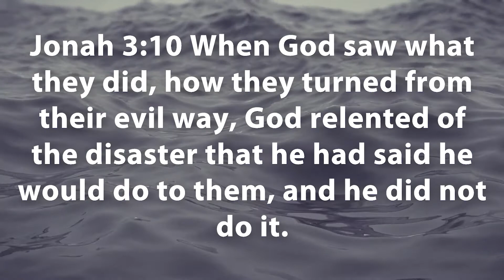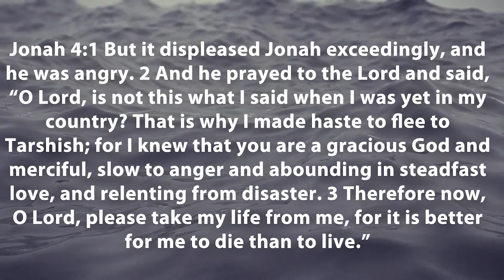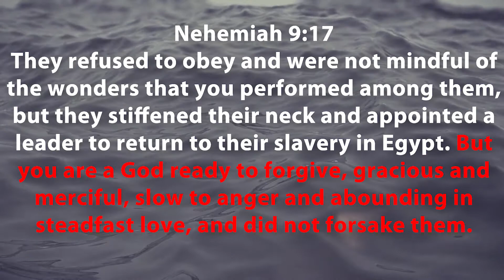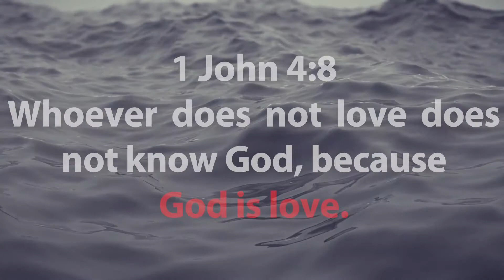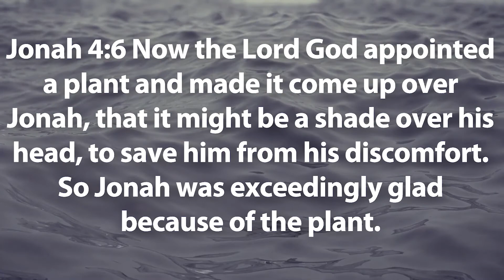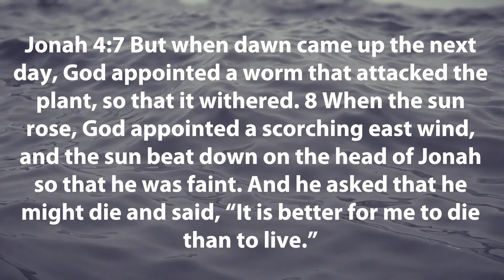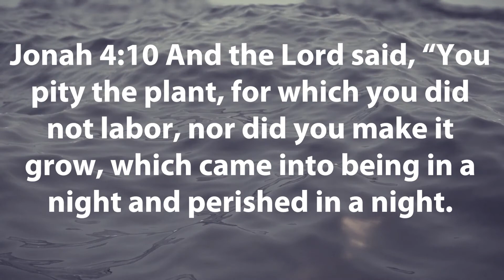Jonah: The Secret You Missed • Founded In Truth Ministries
In this message, the last chapter of Jonah is explored. What we discover is not some code in Jonah the reveals some secret pattern or some in-depth mystery we have missed all these years. In this last chapter, the author of Jonah reveals to us who our God is and how He expects His reign to make an impact on the earth. In this, we answer one of the most fundamental questions concerning the book - who is the protagonist of The Book of Jonah?